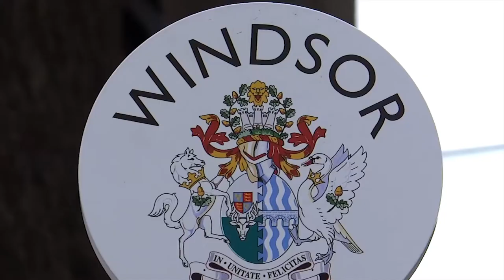GREAT BRITAIN: WINDSOR (Berkshire, England, UK)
Windsor is a historic market town and unparished area in the Royal Borough of Windsor and Maidenhead in Berkshire, England. It is widely known as the site of Windsor Castle, one of the official residences of the British Royal Family.

The town is situated 21.7 miles (34.9 km) west of Charing Cross, central London, 5.8 miles (9.3 km) southeast of Maidenhead, and 15.8 miles (25.4 km) east of the county town of Reading. It is immediately south of the River Thames, which forms its boundary with its smaller, ancient twin town of Eton. The village of Old Windsor, just over 2 miles (3 km) to the south, predates what is now called Windsor by around 300 years; in the past Windsor was formally referred to as New Windsor to distinguish the two.

Ви́ндзор (англ. Windsor [ˈwɪnzər]) — небольшой город (королевское боро) в графстве Беркшир, на правом берегу реки Темзы, в 34 км западнее Чаринг-Кросса (Лондон). Здесь находится летняя резиденция английских королей (Виндзорский замок)